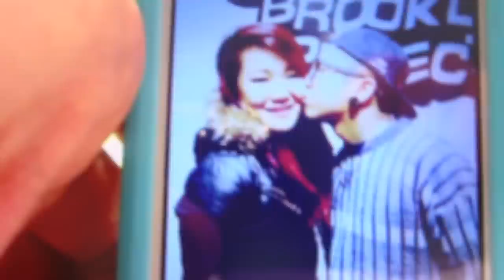I MET D-PRYDE & HE WAS CHILL | VLOG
I LOVE HIM LIKE NO OTHER ♥
PLEASE FOLLOW ME, DPRIZZY! ☟

SONG:
D-Pryde (of course) - Bottom Dollar.
MY JAM, YO.

△▽△ MY LINKS YO. △▽△